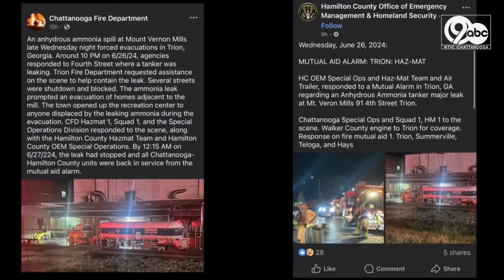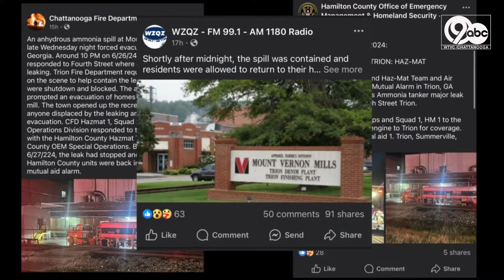Georgia town considers emergency alert system after ammonia leak prompts evacuations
NEW: In Trion, Georgia Wednesday night, some residents had to get up, get dressed, & evacuate. That's because of an anhydrous ammonia leak from a truck.

Now, the mayor of Trion tells us they're considering an emergency alert system